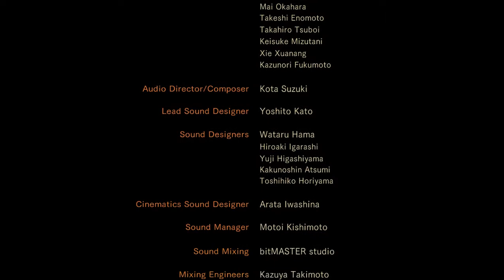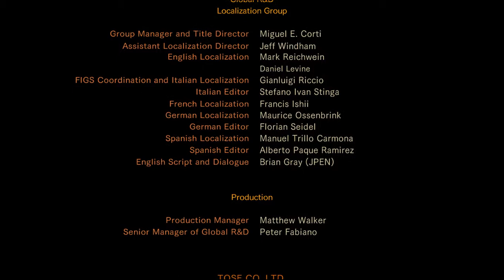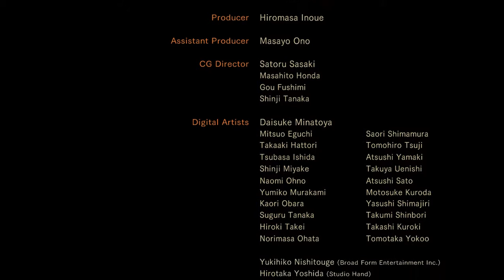resident evil revelations 2 Episode 4 part 4